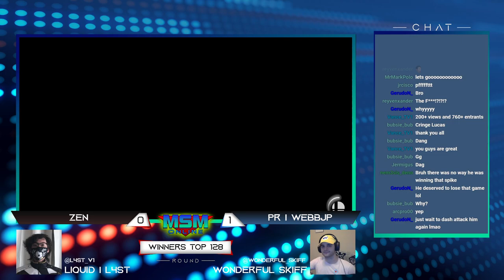MSM Online 35 - Zen (Pikachu) Vs. PR - WebbJP (Lucas) Winners Top 128 - Smash Ultimate